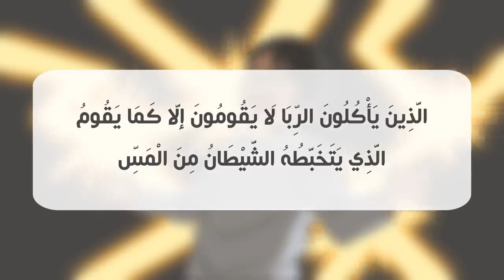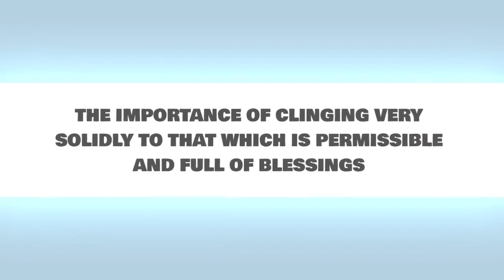The Effect Of Dirty Money Sheikh Mufti Menk YOQURAN STUDIO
SPENDING TIME IN WASHROOM   BY  Mufti Menk YOQURAN STUDIO

 It Has To Start At Home   BY Sheikh Mufti Menk Yoquran studio

The Best of the Lot   Sheikh Mufti Menk (yoquran studio)